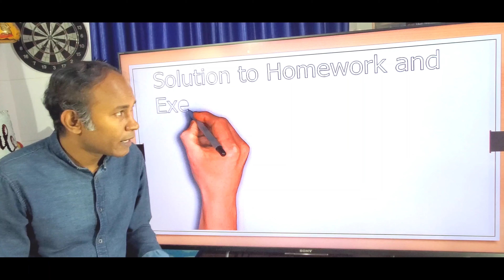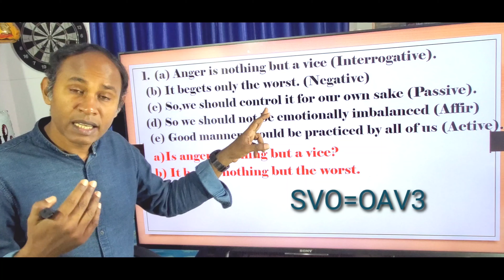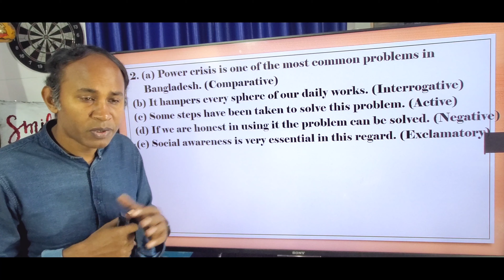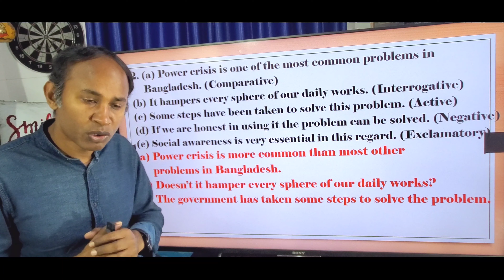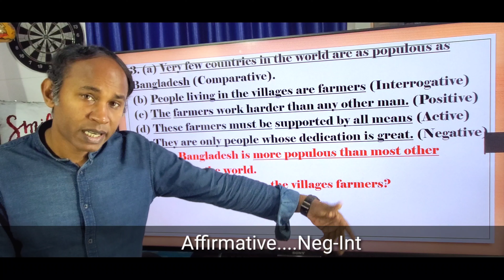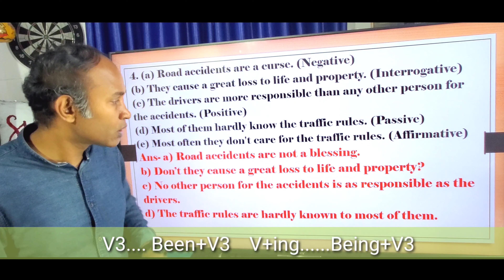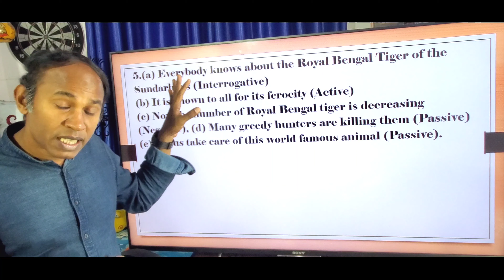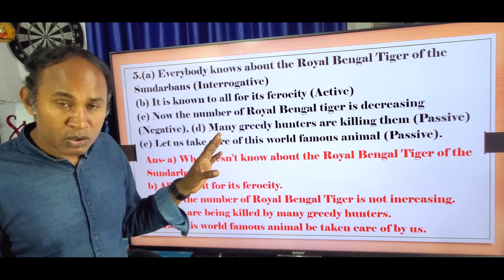Transformation of Sentence || Solution of HEB(1-5) || Class- VI, VII, VlII || Reza Sir || BAFSD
Dear viewer,

Thanks-